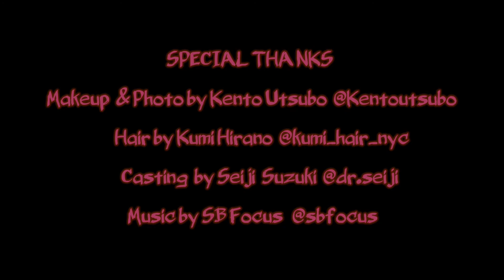Q&A, BEHIND THE SCENES, AND CHERRY BLOSSOM MAKEUP WITH KENTO UTSUBO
Join me as I sit with makeup artis Kento Utsubo and talk about all things makeup and skincare! We have a little Q&A and he gives me the deets on his secrets, and some little behind the scenes.  To watch the full makeup look head over to Kento's video

■MAKEUP : @kentoutsubo
■PHOTO：＠kentoutsubo
■HAIR: @kumi_hair_nyc
■MODEL : @ashleytlife
■CASTING : @dr.seiji
■VIDEO EDIT: @lisaihaku

Thank You So Much Guys! I hope you like it! :-*